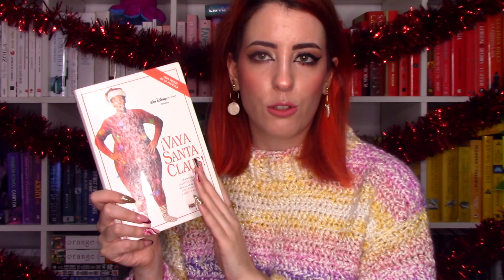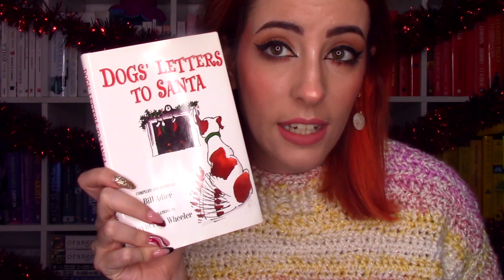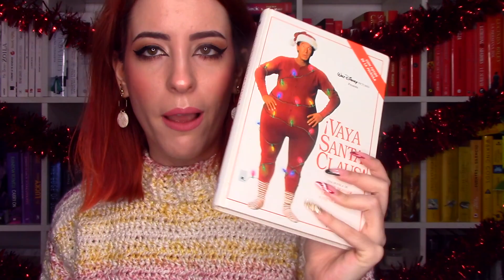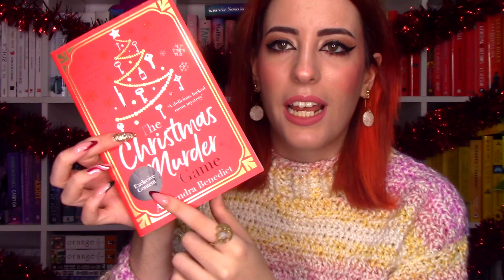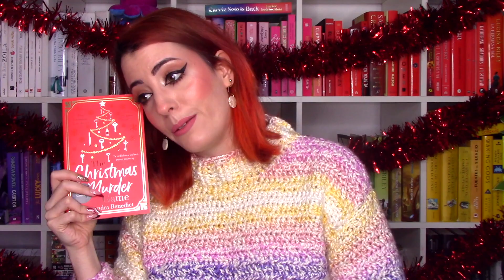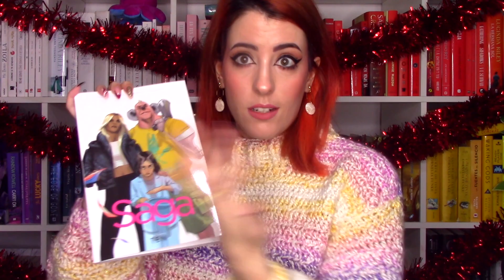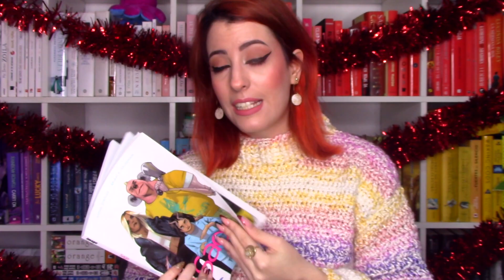Planes de lectura🎄📖 TBR diciembre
___¡ABREME!___